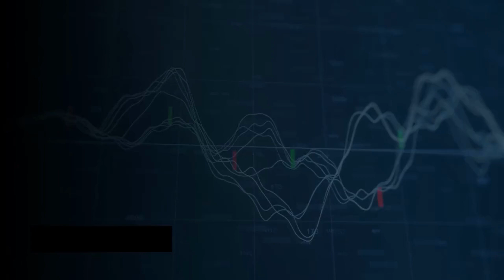Is the current market similar to the 2005 market that lead up to the crash?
Tune in for today's Housing Market Update ( March 31, 2023) Key points:

- Dream for all and education updates…what do we know about program certificates and how are we going to solve that issue?
- How is the new value acceptance going to work?
- Covid forbearance
- What's going on with the rate market
- Are we really headed for a repeat of the issues that happened in the early 2000s?

📢 If you are having trouble getting your certificate in a timely manner watch my full video for some tips and updates.👉 For updated information, please check this website regularly

🎥 Watch me LIVE on YouTube for my Financial Friday episodes for homeowners/homebuyers!
Friday's @ 12 P.M. PST

✅ Sign up for my weekly market update newsletter for consumers

✅ Interested in receiving interest rate market updates for realtors?

👉 Are you a realtor looking to grow your business? Come be a part of my Facebook group, "Sales and Mortgage Training for Realtors"

John King Loan Consultant NMLS ID# 453426 | Branch NMLS ID# 1789710 | Summit Funding, Inc. NMLS ID# 3199